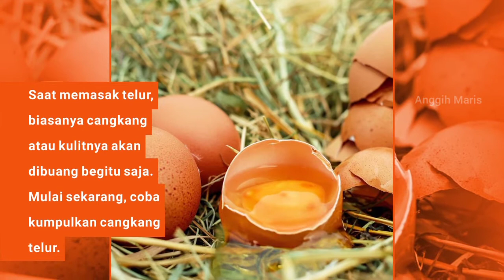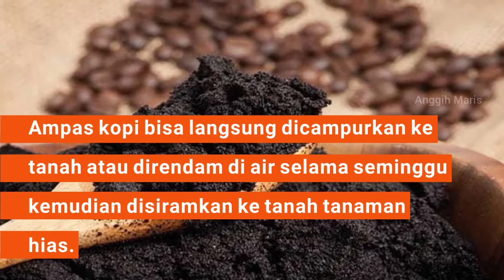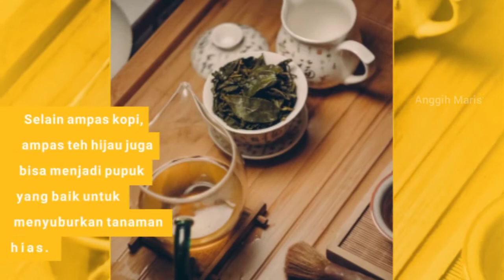Pupuk Alami Untuk Tanaman Hias, AGLAONEMA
Berikut 5 pupuk alami untuk tanaman hias